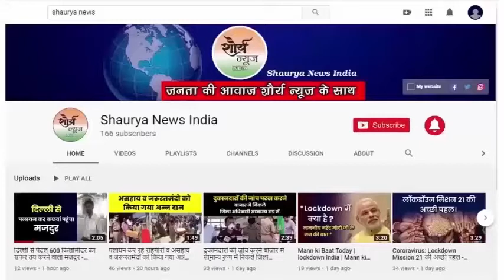kushinagar:- पुलिस का अमानवीय चेहरा आया सामने ! shaurya news india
-- कुशीनगर पुलिस की बड़ी लापरवाही सामने आई है.. जिले के रामकोला थाने की पुलिस ने बिना सील किये ही मासूम के शव को पोस्टमार्टम के लिए भेज दिया... हैरानी की बात यह है कि रामकोला थाने में मासूम का शव लगभग 3 घंटे तक रहा लेकिन पुलिस ने उसे सील करने की जहमत तक नहीं उठाई... बिना सील किये शव को गाड़ी में लादकर पोस्टमार्टम हाउस पर ले जाने की घटना ने पुलिस के शर्मनाक चेहरे को उजागर किया है... एसओ की गाड़ी में मासूम का शव बिना सील किये पोस्टमार्टम हाउस लेकर पुलिसकर्मी पहुंचे तो वहां मासूम के परिजन दहाड़ मारकर रोने लगे... पुलिस ने शव को बाहर निकाला तो उसका पैर बाहर लटक रहा था जो पुलिसिया लापरवाही को उजागर कर रहा था.. इस गंभीर मामले पर कोई अधिकारी बोलने को तैयार नहीं है..